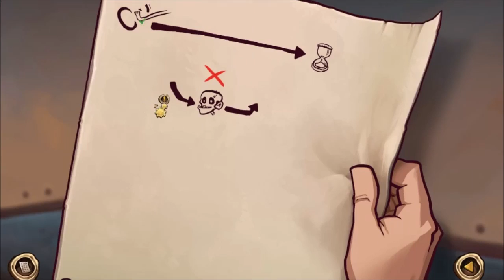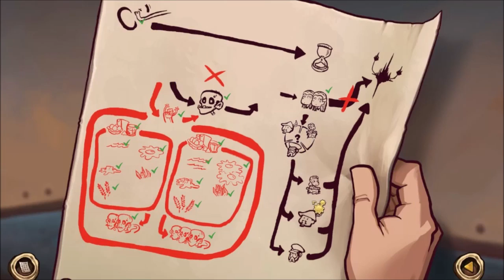ALL HOPE LIES IN THE THREE | Deponia: The Complete Journey #23